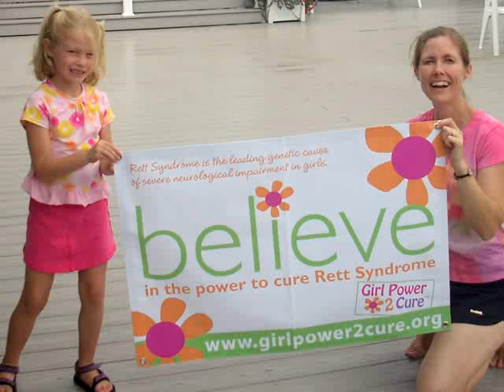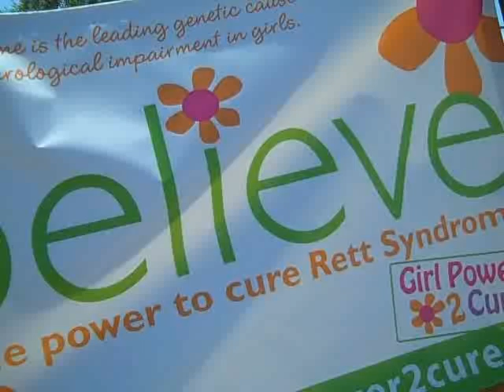Flower Power - Girl Power 2 Cure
The Girl Power 2 Cure flower is a symbol of hope for tens of thousands of girls who suffer from Rett Syndrome. The flower is "blooming" around the world to spread awareness! Plant a flower on yourself and send us a photo!